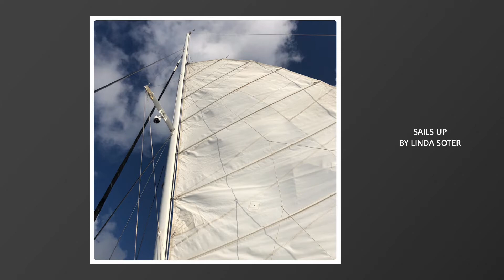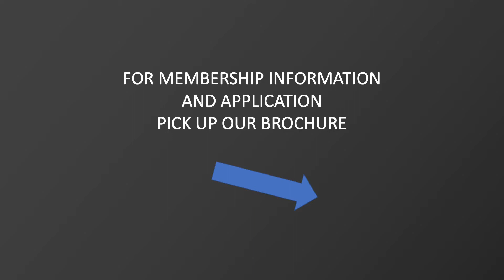Sept 2022 Competition+Southford Falls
Camera Club of Oxford Greens September 2022 Competition Entries and Winners plus Images From Our Field Trip to Southford Falls